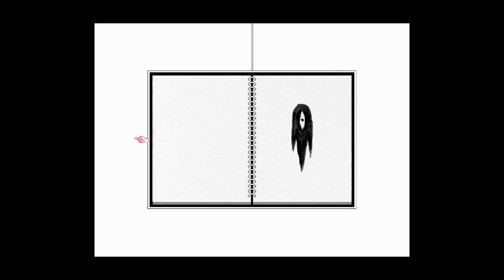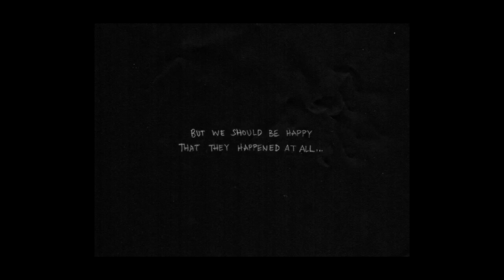Basil's House | Omori Ep 4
Howdy y'all! Today we enter the creepy world of Omori and help this adorable group of friends.